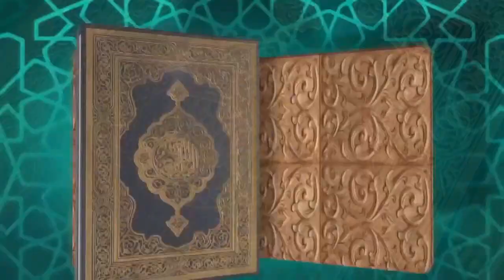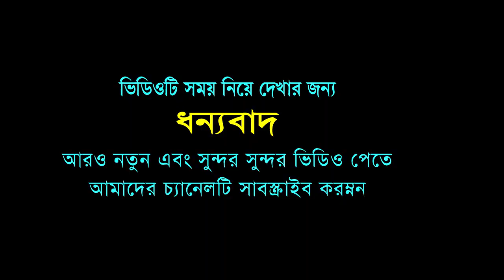ভালো এবং মন্দ┇Valo & Mondo┇মুহাম্মাদ রবিউল ইসলাম